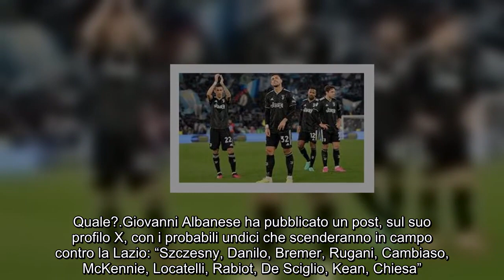Juventus, formazione choc di Allegri monta subito la protesta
Juventus, formazione choc di Allegri. In una gara probabilmente decisiva per il prosieguo della stagione bianconera il tecnico sorprende.